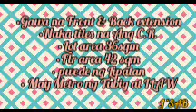Assume Balance 😊 - vlog 0024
Rush Pasalo...

450k Asking PRICE...

Flr area 42 sqm

Location : MALAGASANG IMUS, CAVITE

• 5,600 monthly amort
• Updated sa Amilyar
• 3 yrs. paid
• 27 yrs na lang Kay Pag Ibig
• Gawa na Front & Back extension
• naka PAINT na baba at Taas
• TILES na lababo at CR ( Improve mo na Lang )
• Atty's fee include
• May sariling Metro ng "ILAW at TUBIG"

✓ Lilipatan mo na Lang after mo masettle ung payment...

Requirements
• Valid ID
• NBI
• CASH OUT